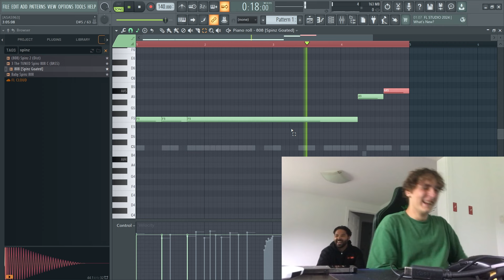leave SPACE for artists in your beats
leave some space for the artists vocal when making beats, they'll appreciate it!

Free Products 💸 Early access ⏱ Exclusive content just for you ⁉